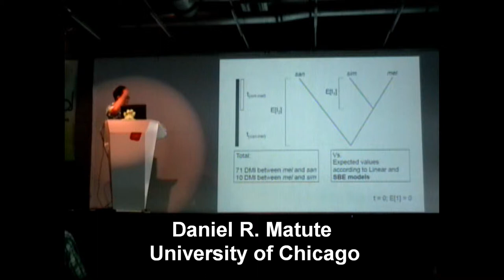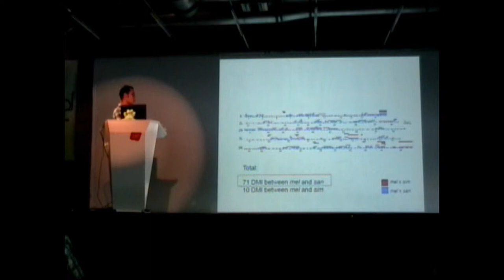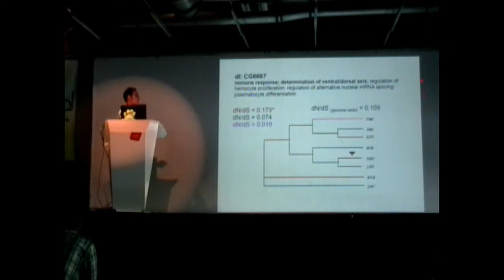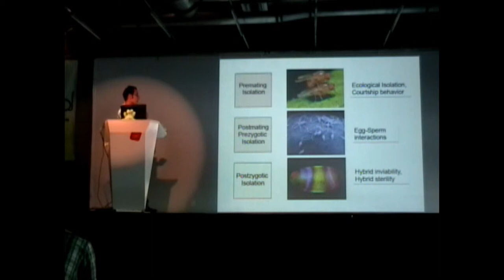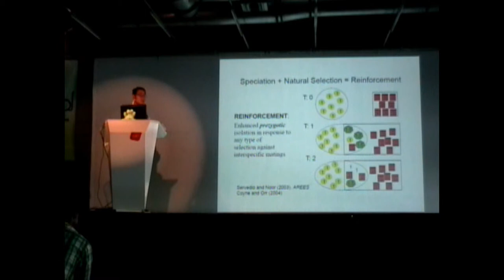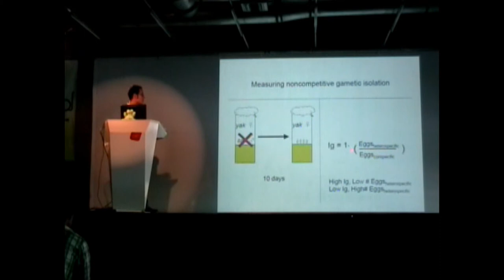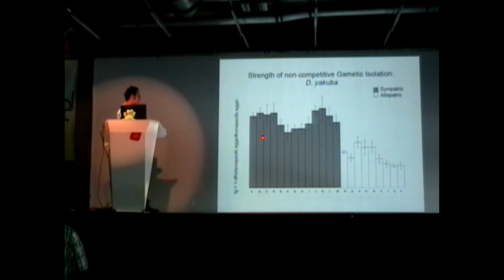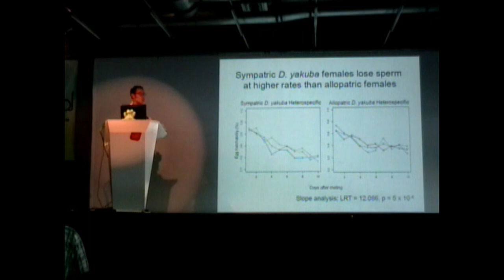III Simposio ColEvol - Daniel Matute (2/3)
Postzygotic isolation in Drosophila: genetic basis and evolutionary consequences
Daniel R. Matute